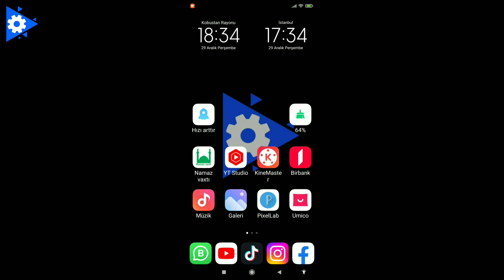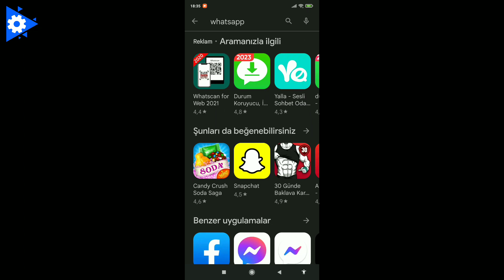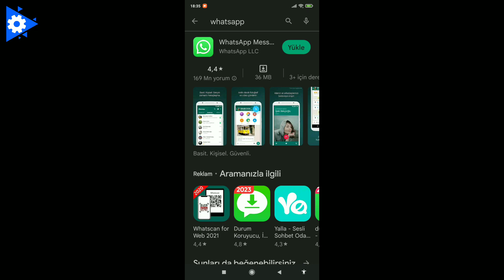WHATSAPP BU TELEFONLARDA İŞLƏMƏYƏCƏK ! Whatsapp İşləməyəcək Marka və Modellərin Siyahısı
Texno Club video'da sizə whatsapp 2023 dən etibarən bu telefonlarda işləməyəcək, whatsapp niyə dəstəyini kəsir, hansı marka model telefonlarda whatsapp işləməyəcək, bu məsələlər haqda məlumat verdi. İnşAllah işinizə yaradı. Davamı üçün kanalına dəstək olun. ❤️🇦🇿

00:00 Giriş
0:24 Məlumatlar
4:00 Çıxış

Bu kanalda telefon, kompüter və televizor sisteminə aid faydalı və maraqlı videolar çəkirəm. Bu sistemlərlə bağlı prablemləriniz və ya suallarınız olarsa facebook messenger'dan əlaqə saxlaya bilərsiniz. Dəstək olmaq üçün kanala abunə olun. ❤️